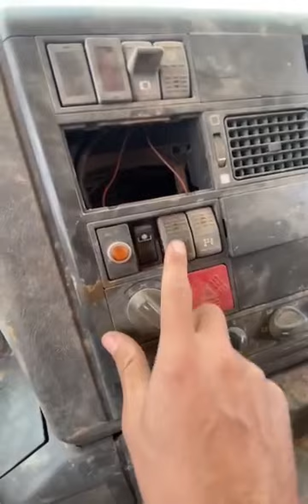How To Operate Boom Truck Crane IVECO 6t